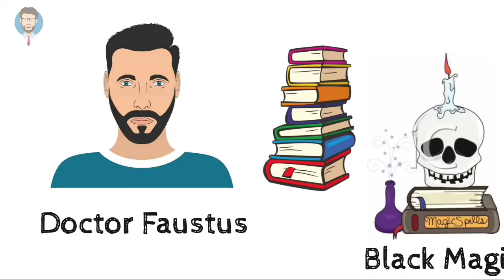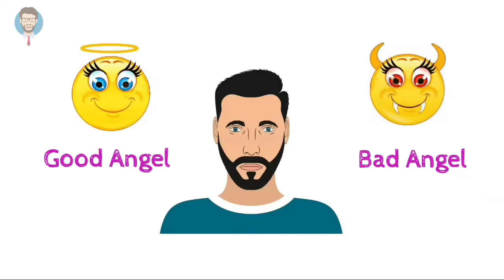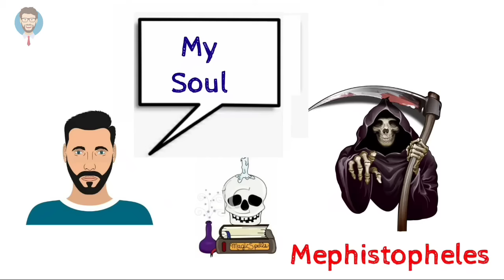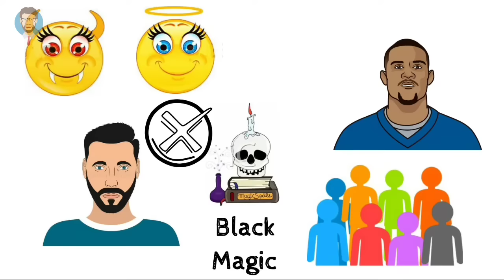Doctor Faustus in bengali || বাংলায় ডক্টর ফস্টাস ||Dr Faustus Summary || Christopher Marlowe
This video contains the summary of the tragedy  Doctor Faustus by Christopher Marlowe.